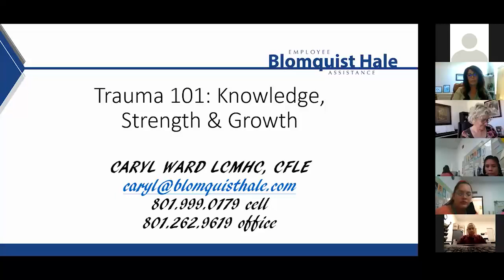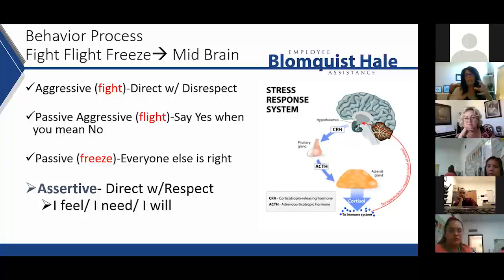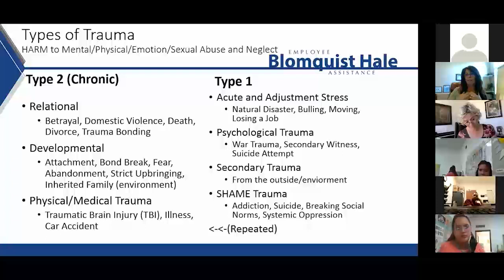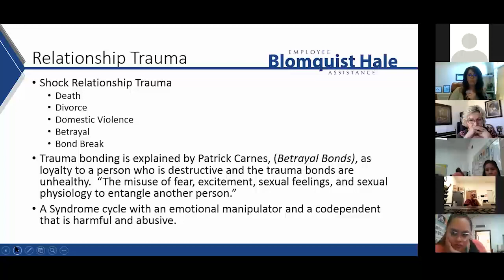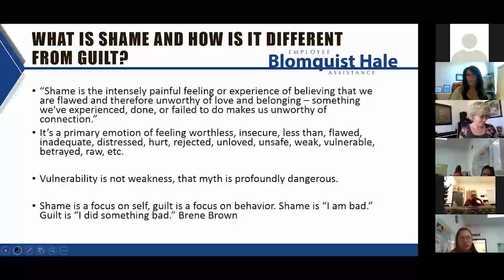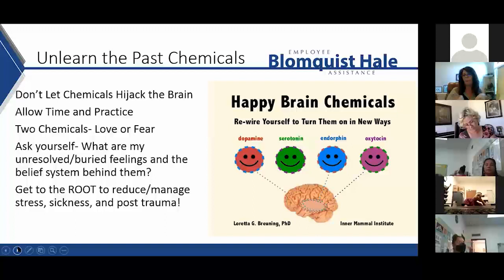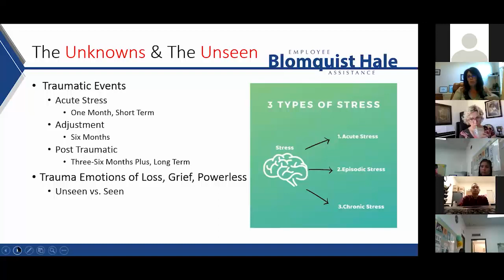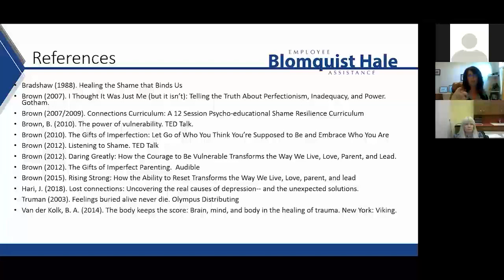Trauma 101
Have you wondered what trauma really is and how to manage it? This webinar will be a course on the basics of trauma, defining it and coping skills to manage the reactions of trauma. You will also learn the in’s and out’s of the brain and how the body is connected to trauma.